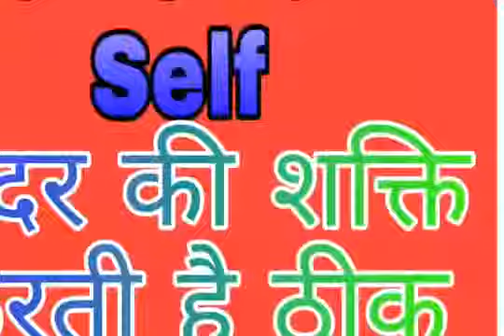भगवान का लाख-लाख शुक्र || ❤💚🧡दिल से दुआ दी जब किसी ने || Thanks Thanks || OCD ka ilaj Mind Healer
Mr. Psycho Guru
                            Rajender Jodhpuria
Online Counsellor

For students & emergency number

Online counselling session

Anurag Shanker Dubey Advocate Supreme court of India is legal advisor of our New You tube video channel

1. चिंता रोग

2. Depression उदासी रोग

3. OCD वहम का रोग

4. नींद नहीं आना(Insomnia)

5. 📔✒ *तनाव मुक्त जीवन *✒📔

फीर भी,

🍥 तनाव साधारण भाषा में वो हौवा है जिस से लगभग हर कोई आजकल ग्रस्त है करियर ,भविष्य की चिंता,  को लेकर बच्चे आजकल समय से पहले संजीदा हो जाते है तो उन्हें भी करियर को लेकर बहुत सा तनाव् होता है जीससे नींद न आने की समस्या बढने लगती है । जीससे  आप भी मीठी और सुकून भरी नींद के लिये स्‍लीपिंग पिल्‍स लेने के आदी हो चुके हैं, तो ज़रा संभल जाएं। ये गोलियां लंबे समय तक और हाई डोज